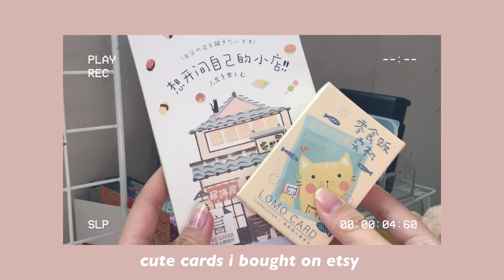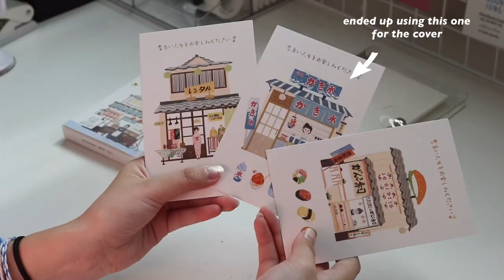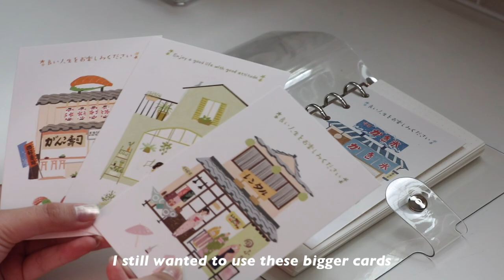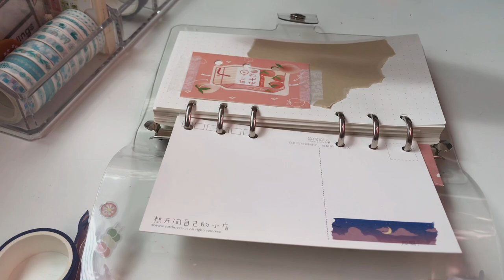starting my first 6 ring binder 🐰🍡 | journal set up + decorating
the more that I think about it, this is like a glorified bullet journal
but this this turned out better then i thought 👍
expect future journaling vids on this channel :))

🎐please continue to wear mask, social distance, wash your hands and stay safe 🎐

~✨ important info ✨~
things you can do to contribute towards blacklivesmatter...

...signs petitions 🖊:
Ex. Justice for George Floyd
Ex. Colors of Change

Ex. The Bail Project
Ex. George Floyd Memorial Fund
Ex. Minnesota Freedom Fund

...text/call📱:
Ex. Text FLOYD to 55156
Ex. Text JUSTICE to 668366

or simply go on this website to make things easier...

music used 🎶